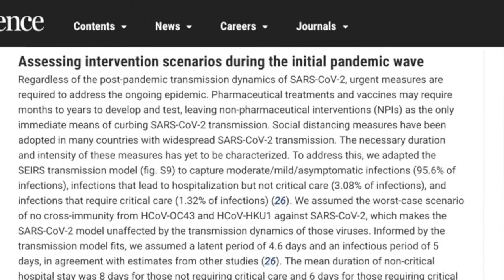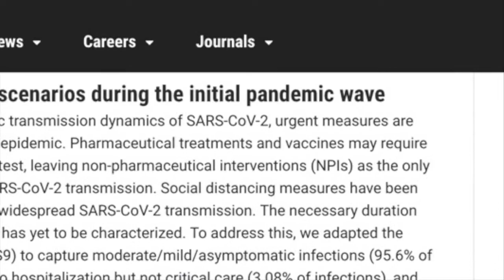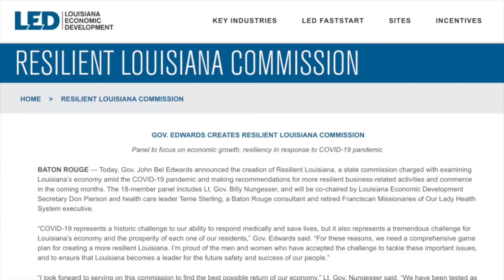WLFT News April 16, 2020